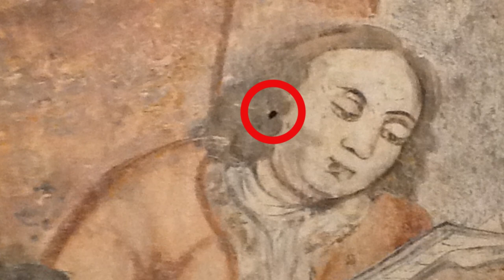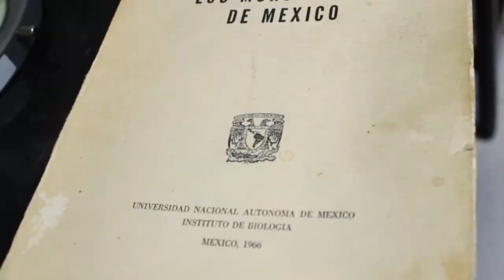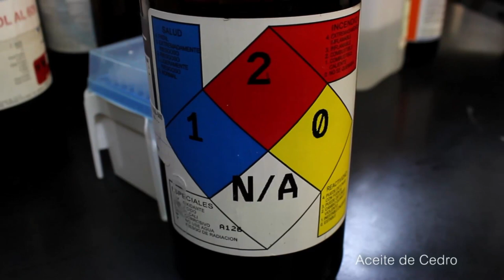Palabra de: Investigador: Pablo Torres, repelente para murciélagos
Entrevista con el investigador de la CNCPC, Maestro en Ciencias Pablo Torres Soria, acerca de como fue posible la expulsión de murciélagos del Exconvento franciscano Tzitzutzan, Michoacán.